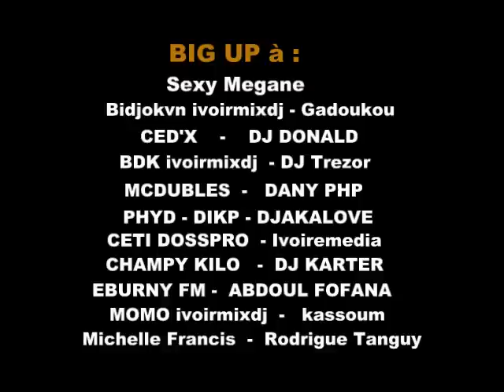IVOIRMIXDJ.COM N°1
IVOIRMIXDJ REPORTING